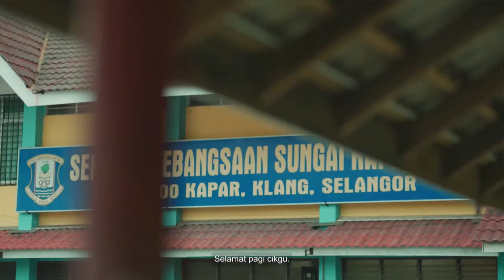15 SEPT 2024 – SPM@SABAH – KAPSUL MALAYSIA MADANI